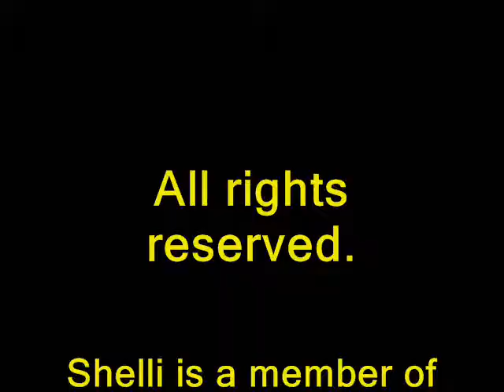Christmas Concert with Shelli Jones Baker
Original & Traditional Christmas Carols with Shelli's Harp & Choir